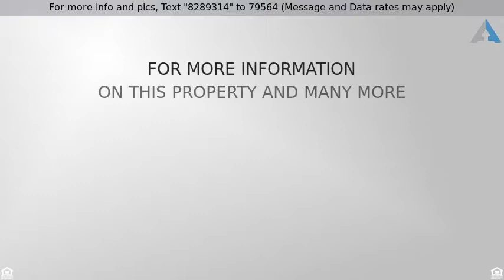Priced at $189,000 - 12730 SHERY Lane, Southgate, MI 48195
Three Bedroom Ranch - Southgate

COME SEE THIS 3 BEDROOM 1 1/2 BATH RANCH LOCATED IN A QUIET AND WELL MAINTAINED NEIGHBORHOOD IN THE HEART OF SOUTHGATE. THIS HOME FEATURES A LARGE FAMILY ROOM AND LIVING ROOM, SPACIOUS KITCHEN, BASEMENT, 2 CAR ATTACHED GARAGE, PRIVATE BACKYARD, AND MORE. EASY ACCESS TO EXPRESSWAYS, SHOPPING, AND RESTAURANTS. THIS ONE WONT LAST!